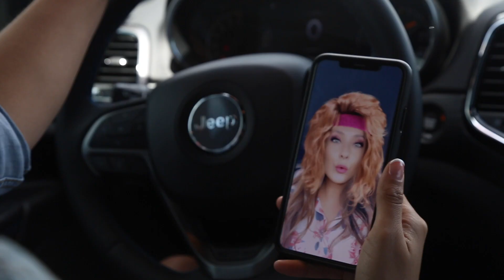Body Shop Ad Cant Fix Stupid 4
About Bill Luke:
Bill Luke is a family owned and operated car dealership that has been serving the Phoenix area since 1927.  With over 90 years in business, Bill Luke has seen many changes in the market and has worked tirelessly to provide great customer service, employment and community involvement.

Here at Bill Luke we provide our service to all makes and models. Bill Luke works with all Insurances and is known as a Premier body shop. With what that entails is that all insurances trust us. Bill Luke is conveniently located at I-17 & West Camelback Rd. We are open Monday thru Friday from 7 AM to 6 PM. Tow Truck operators can drop off 24 hours a day and no matter the time or day your vehicle is protected by 24/7 security.

VISIT Bill Luke at 2425 W Camelback Rd Phoenix, AZ or BILLLUKE.com FOR INFORMATION ON SERVICE PRODUCTS AND SPECIALS.